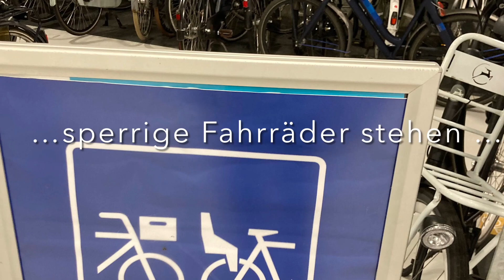🚲Parkhausbesichtigung in Zwolle und Houten (NL)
Besichtigung der Fahrradabstellanlagen in Zwolle und Houten mit Vertretern der Stadt Nordhorn der Bentheimer Eisenbahn und des ADFC 😁👍 im September 23.

Fahrradparkhäuser mit mehreren  Tausend Einstellplätzen für „normale“ Fahrräder, separate Möglichkeiten für spezielle Räder, Lastenräder, E-Bike etc.

Beeindruckend sind die kurzen Wege zwischen Fahrradparkhaus und dem Bahnverkehr. 🚴‍♀️🚴‍♂️🚲🚉🚆🚊

Unten Fahrräder - direkt darüber der  Bahnsteig. Dadurch dass alles sehr hell, offen ist, kommt auch bei Nacht  kein Gefühl von Angst auf!